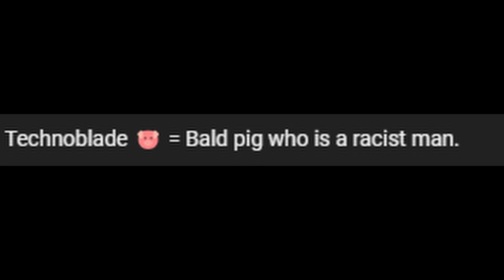bella the wolf synonim Debila